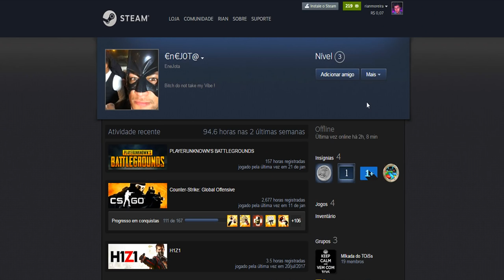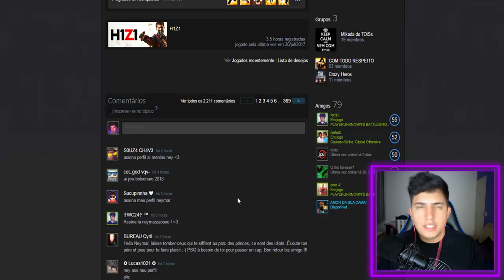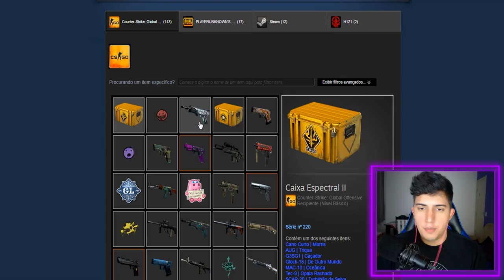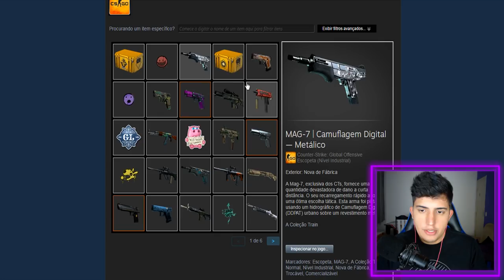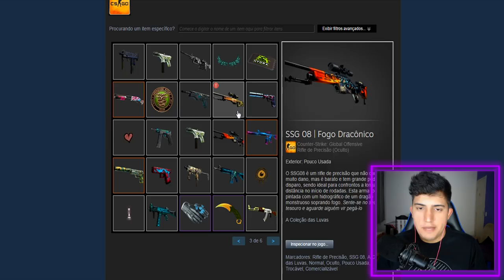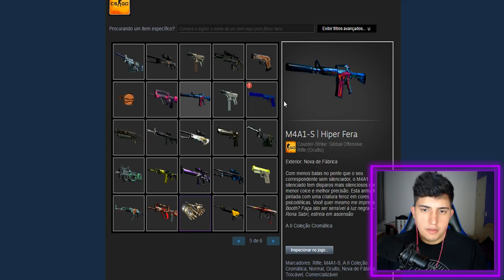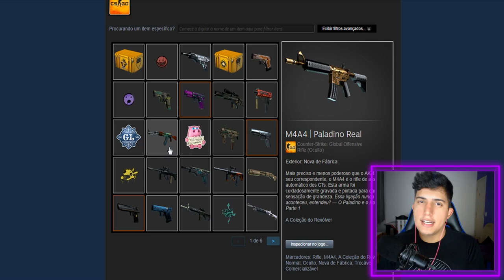INVENTÁRIO do NEYMAR JR no CS:GO de R$20.000 (skins raras)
cs.money

Descobri o perfil do Neymar Jr na steam e vi todas suas skins no CS:GO. Neymar possui um inventário avaliado em cerca de 20 mil reais na steam.